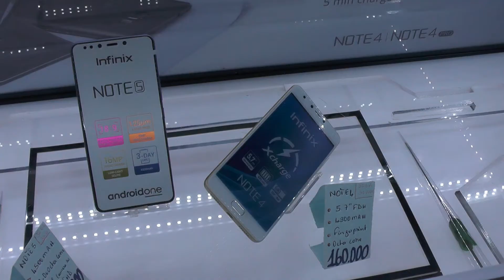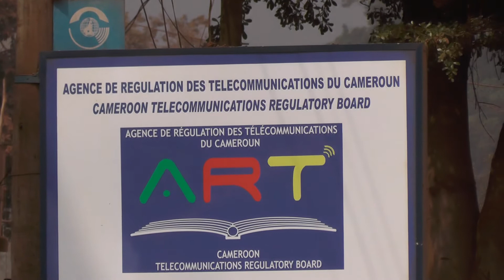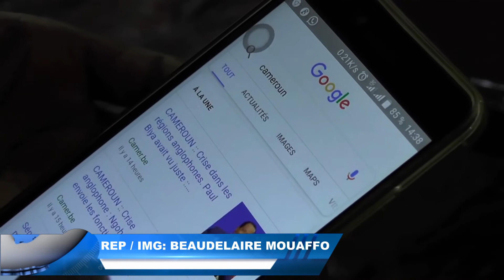LOI DE FINANCES 2019 TAXES SUR LES SMARPTFONES APPELS ET APPLICATIONS